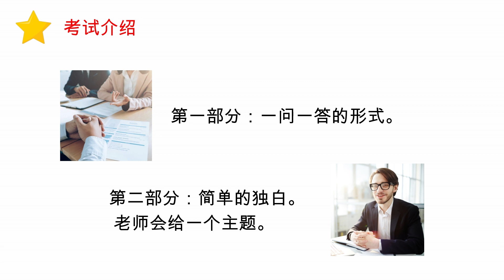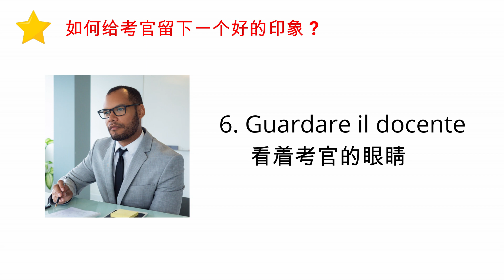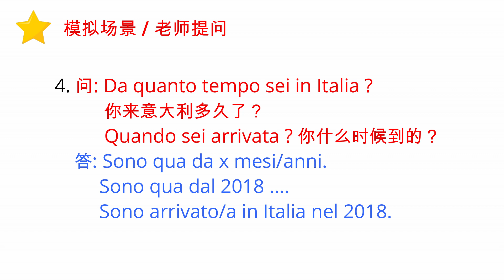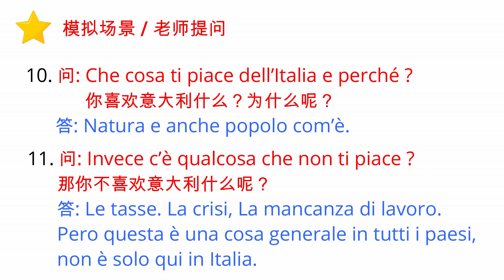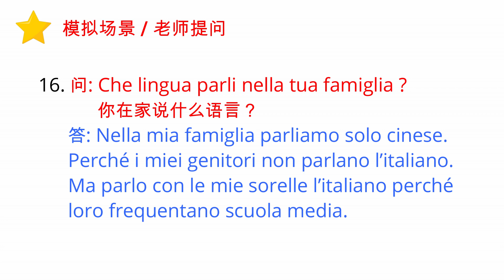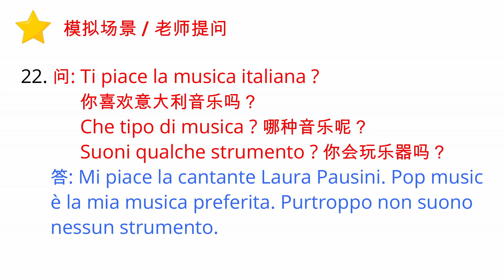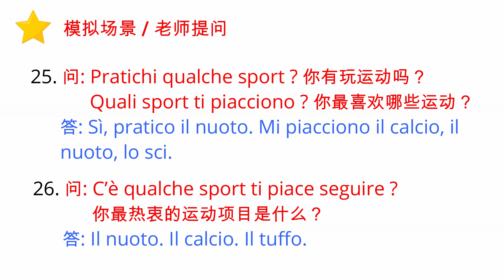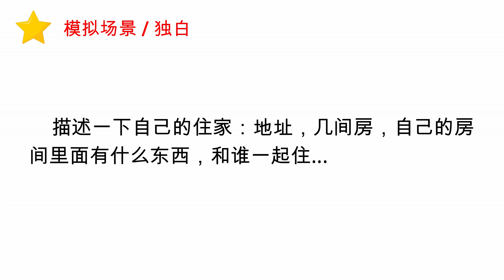A2口语冲刺课 口语问答式专项练习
A2最后一部分是口语考试，口语考试又分为两部分：一问一答和自己的独白，口语考试两部分加起来的时长约为10分钟。

第一部分：老师提问，你回答。最基本的日常对话。

第二部分：简单的独白。根据主题作出阐述。比如：自我介绍；描述你的房间；介绍你的家人或你的朋友；描述一下你最喜欢的某样东西；你如何度过周末等。